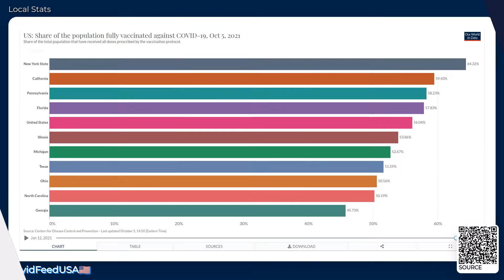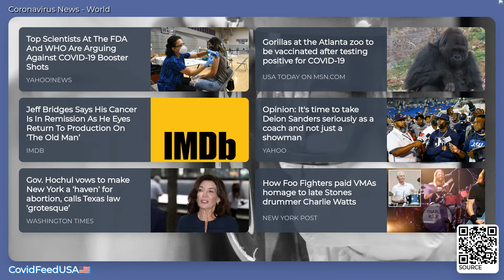CovidFeedUSA🇺🇸 - October 06, 2021 - Coronavirus Stats & News, with LoFi 🎹